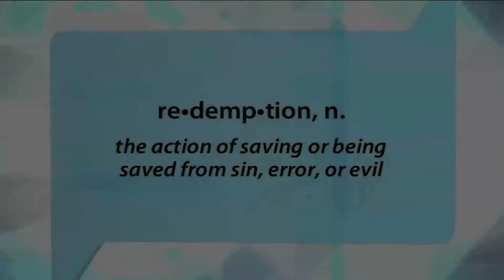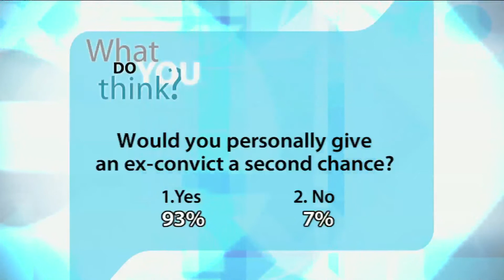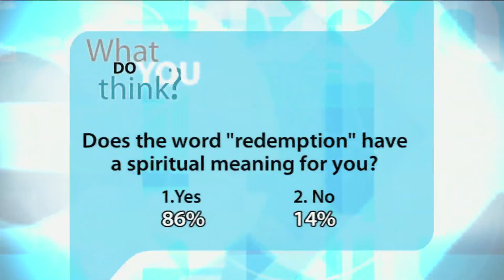1121 redemption viewing copy